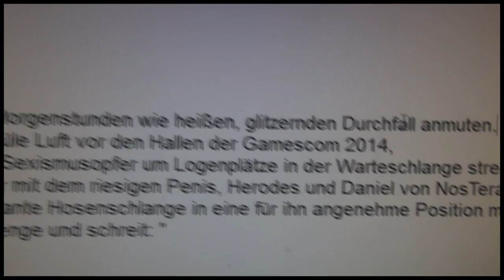Robin hat eine eventuell geniale Idee! und ihr alle könnt mitmachen.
Ist sicher noch nicht perfekt gereift, aber Grenouille hat sich ja auch jungfräuliche Mumus gesucht. Verbesserungsideen? Titel? Schreibt feedback und vor allem euren Beitrag und votet. Wird sicher knorke
WAS BISHER GESCHAH:
Gleißend helles Sonnenlicht lässt den Rhein, trotz der frühen Morgenstunden wie heißen, glitzernden Durchfall anmuten.
Der Geruch von verdorrtem Gras und Schweiß erfüllt die schwüle Luft vor den Hallen der Gamescom 2014,
vor der sich nicht nur zahlreiche Gamer, Nerds und potentielle Sexismusopfer um Logenplätze in der Warteschlange streiten,
sondern auch die 5 Helden dieser Geschichte: Kalle, Anna, der mit dem riesigen Penis, Herodes und Daniel von NosTeraFuTV.
Während sich Kalle mit einer geschmeidigen Geste seine elegante Hosenschlange in eine für ihn angenehme Position manövriert,
hebt Daniel plötzlich entsetzt den Finger Richtung Menschenmenge und schreit: "